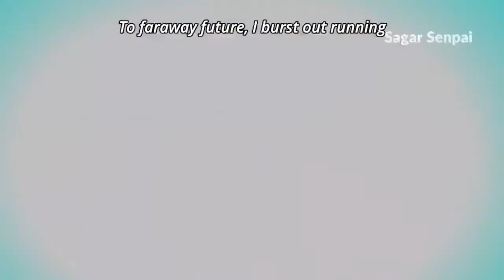Asta in Demon Form | Black Clover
The series focuses on Asta, a young orphan who was raised from birth after being abandoned at the doorstep of an orphanage in Hage village along with his fellow orphan, Yuno. While everyone is born with the ability to utilize Mana in the form of Magical Power (魔力, Maryoku), Asta is the only exception. He tries to gain magical power through physical training. Conversely, Yuno was born as a prodigy with immense magical power and the talent to control wind magic. Motivated by a desire to become the next Wizard King, an authority figure second to the king of Clover Kingdom, the two youths developed a friendly rivalry. Yuno obtains a legendary four-leaf grimoire held by the kingdom's first Wizard King. Asta, despite his lack of magic, obtained the mysterious five-leaf grimoire (which cannot be clearly identified by others since it is worn out), which contains mysterious elf swords and rare anti-magic. Afterward, he and Yuno each join a Magic Knight squad as the first step to fulfill their ambitions. Throughout the story Asta and Yuno embark on various adventures, as they make a name for themselves throughout the Clover Kingdom.